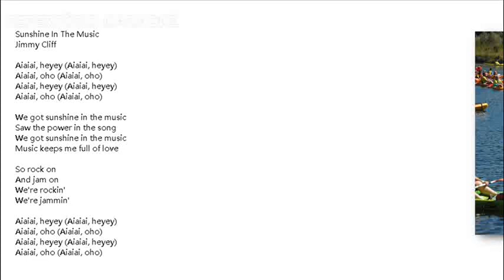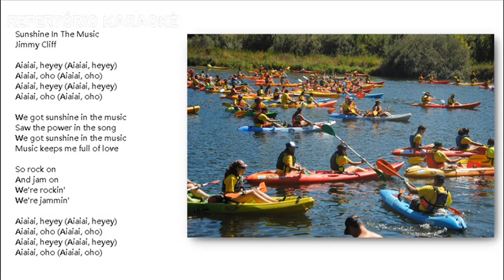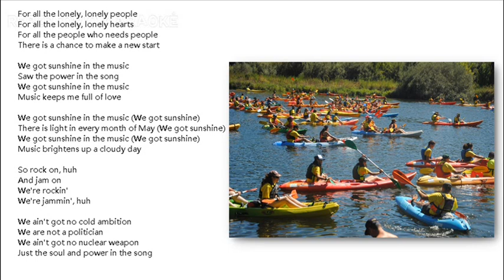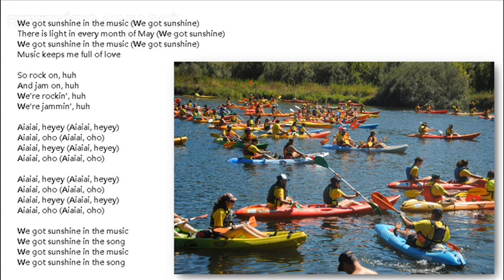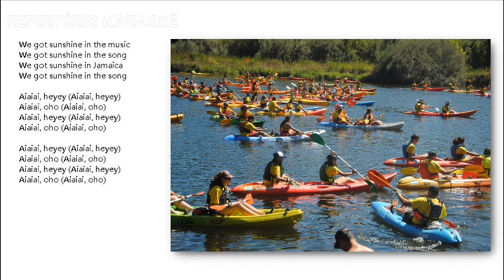Sunshine In The Music Jimmy Cliff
Luz do sol na música Jimmy Cliff

Aiaiai, ei (Aiaiai, ei)
Aiaiai, oho (Aiaiai, oho)

Temos sol na música
Vi o poder na música
A música me mantém cheio de amor

Então arrase
E compota
Estamos arrasando
Estamos tocando

Para todas as pessoas solitárias, solitárias
Para todos os corações solitários e solitários
Para todas as pessoas que precisam de pessoas
Há uma chance de fazer um novo começo

Temos sol na música (temos sol)
Há luz em todos os meses de maio (temos sol)
A música ilumina um dia nublado

Então arrase, hein
E compota
Estamos arrasando
Estamos tocando, hein

Não temos ambição fria
Nós não somos um político
Nós não temos nenhuma arma nuclear
Apenas a alma e o poder na música

Então arrase, hein
E jam, hein
Estamos arrasando, hein
Estamos tocando, hein

Sanshain in za myūjikku jimī kurifu